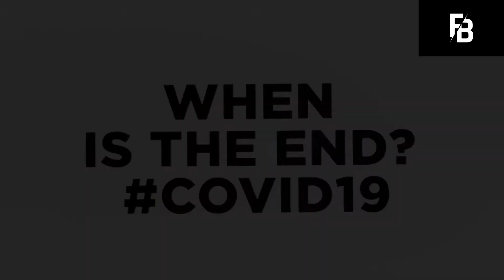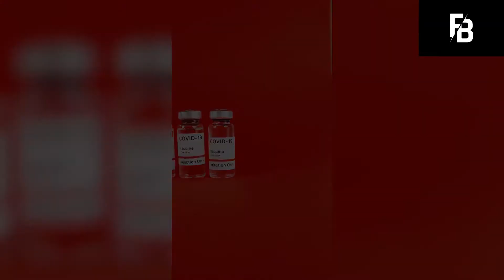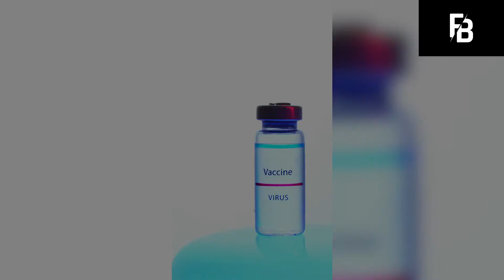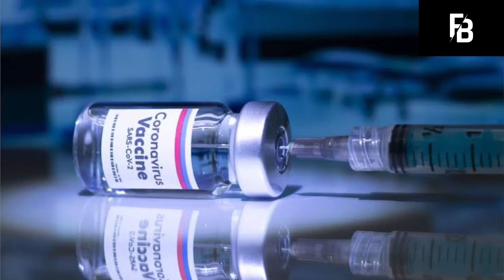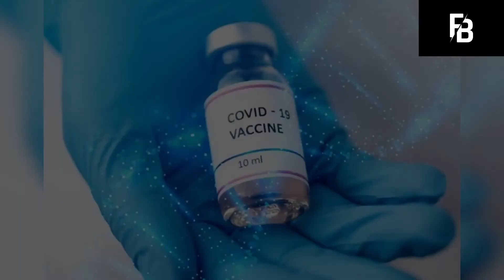vaccine kaise kaam karta hai in hindi | how vaccine works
Visit Fact Begins Channel For More Interesting Videos Like This.

vaccine kaise kaam karti hai
corona vaccine
vaccine
vaccine kaam kaise karti hai
covid-19 vaccine kaise kaam karti hai
covid vaccine kaise kaam karta hai
covid vaccine
corona vaccine kaise kaam karta hai
vaccine kaise kam karti hai
vaccine kya hai
coronavirus vaccine
vaccine kaise kaam karta h
covaxin kaise kaam karti hai
covid 19 vaccine
manav sharir mein vaccine kaise kam karti hai
covishield kaise kaam karti hai
covid-19 vaccine
corona vaccine kya hai
vaccine kaise banta hai
coronavirus vaccine
covid vaccine
how coronavirus vaccine works
how vaccines work
vaccines
mrna vaccine
how covid vaccine works
covid-19 vaccine
pfizer vaccine
vaccine safety
how vaccine works
how does covid vaccine work
moderna vaccine
coronavirus vaccines
how covid 19 vaccine works
how vaccines work?
covid 19 vaccine how it works
how do vaccines work
pfizer covid 19 vaccine
vaccine covid
how rna vaccines work
vaccine side effects
russia vaccine
corona vaccine
vaccine kaise kaam karta hai
vaccine kaise kaam karta hai 3d
ko vaccine kaise kaam karta hai
covid vaccine
vaccine kaise kaam karta hai khan sir
vaccine kaise kaam karta hai in hindi
covishield vaccine kaise kaam karta hai
corona vaccine kaam kaise karti hai
corona vaccine kaise kaam karta hai sharir mein
vaccine kaise kam karta hai
covid-19 vaccine kaise kam karta hai
vaccine kam kaise karti hai
coronavirus vaccine

(इस खबर में दिए गए डेटा अलग-अलग स्टडीज और सोर्सेज से जुटाए गए हैं।)

ALL RIGHTS OF THIS VIDEO ARE RESERVED WITH THE CREATOR.

Bhavesh Chavhan | bhavesh chavhan | Bhavesh chavhan | fact begins | Fact begins | Fact Begins |